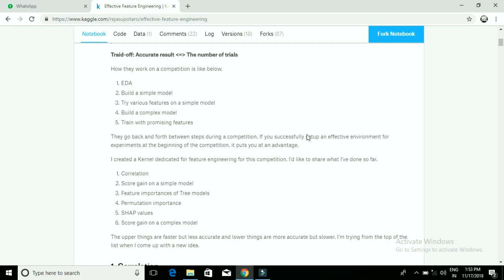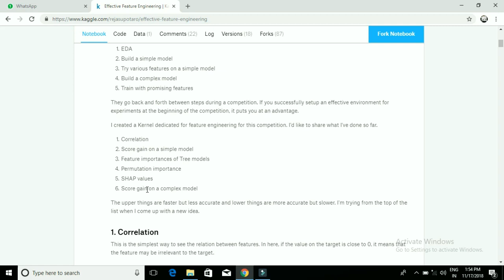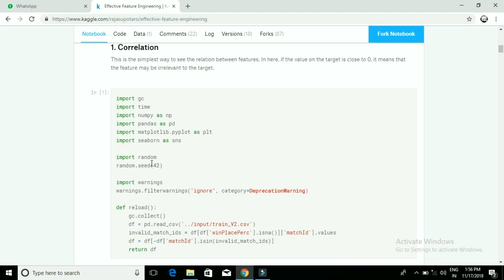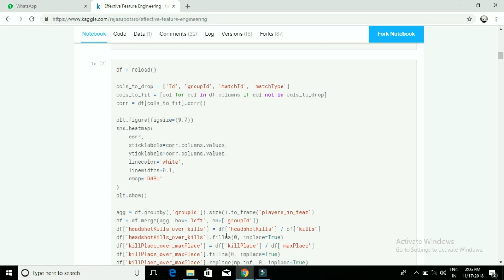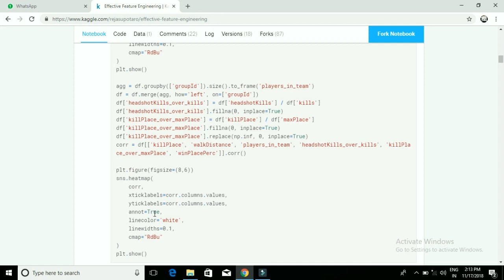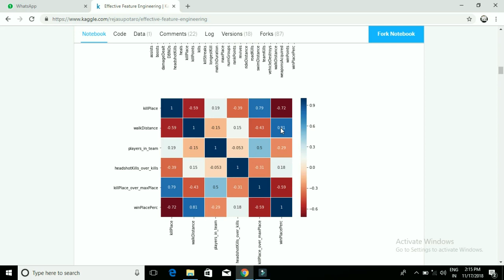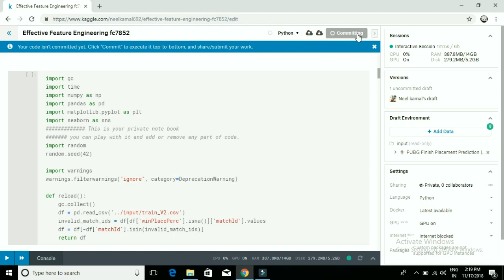Feature Engineering - part 1 : PUBG finish placement prediction (Kaggle project)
Hello geeks, this is neel welcome back in the 3rd video of the kaggle series . In this video we will talk about feature engineering  by the way this is the 1st part of feature engineering particularly about pearson's correlation.